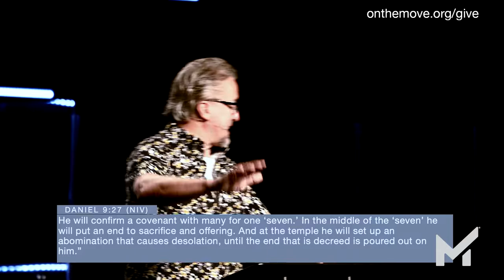How Will All of This End? | Pastor Mark McLeod | Move Church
Join us for part three of our series "Living Godly in an Ungodly Culture: How Will All Of This End?"